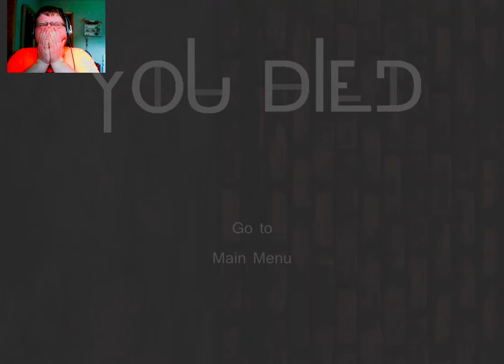Vanish Attempt 1 - QAQ why monster why| TrueGameMage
yeah i know the bigger channels played this but hey i wanted to give this game a go and see if it that scary and you know what. it is that scary OAO